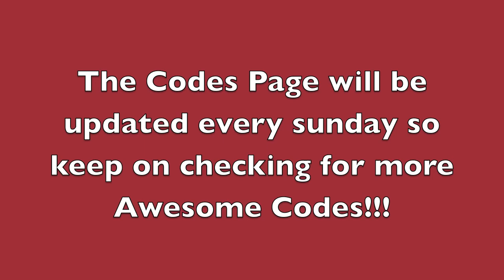Bin Weevils Brand New Codes for Mulch, XP, Nest Items, Dosh and Seeds 2012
I have just made a New Website full of lots of codes for you guys to use, you can also use other part of my website for word search and crossword answers and there will also be the latest bin weevils news on there too so please enjoy and have fun.

WeevilMI2012